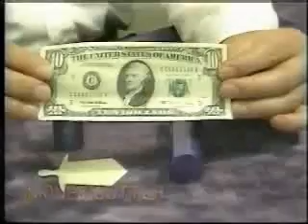Tenyo Money cutter by Di Fatta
La banconota trafitta!

Arrotolate una banconota ... (altro)
Aggiunto: 15 gennaio 2008
La banconota trafitta!
Arrotolate una banconota presa in prestito e inseritela nel tubo. Spingete una lama attraverso il tubo trapassando cosi la banconota! Quando toglierete la lama, la banconota sarà assolutamente intatta!
Questo gioco non richiede alcuna pratica o abilità: tutto quello che dovete fare è di arrotolare una banconota e introdurla nel tubo.
La banconota può essere presa in prestito